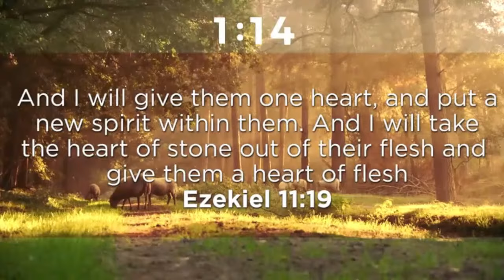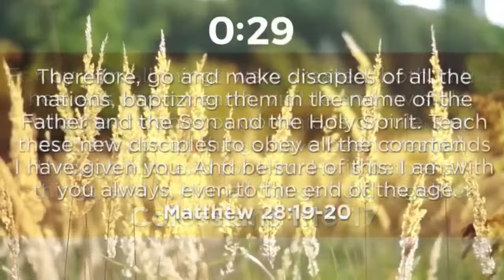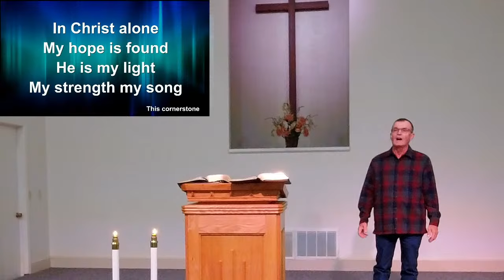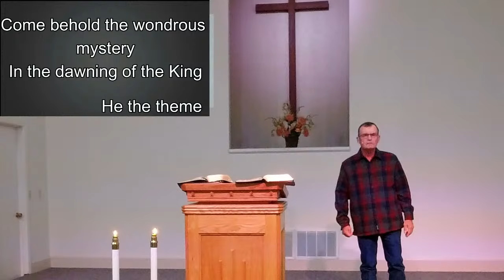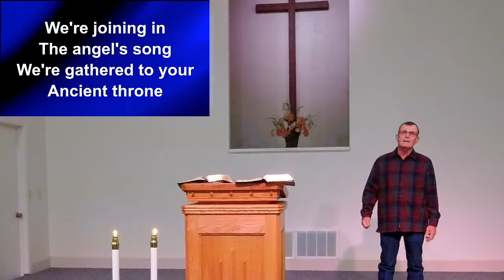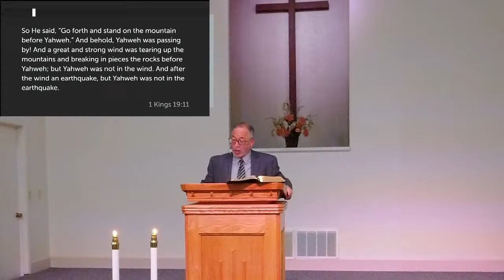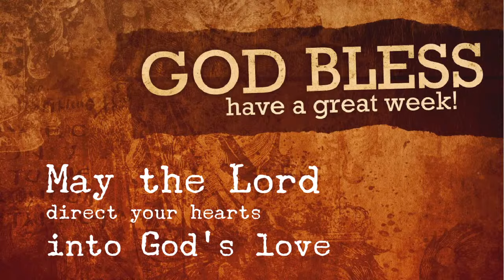"The Messiah's Triumphant Resurrection" Athena Baptist Church Service 09-29-2024.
Athena Baptist Church Service 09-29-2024.